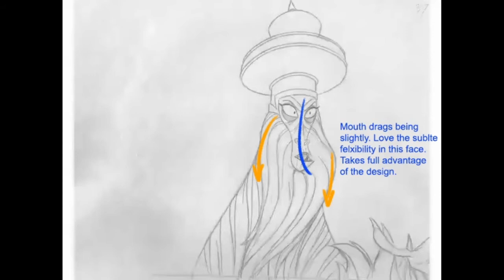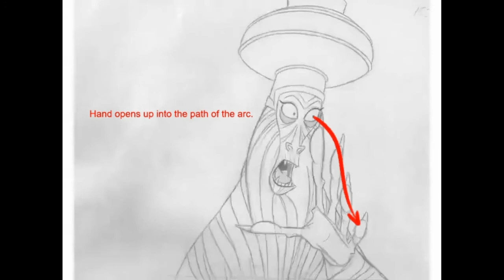ANIMATION ANALYSIS: Missing Link (Sandro Cluezo)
Animator: Sandro Cluezo